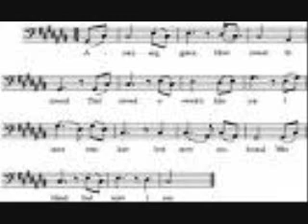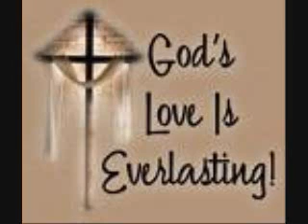AMAZING GRACE.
AMAZING GRACE~~JERRY GARCIA, DAVID "DAWG" GRISMAN & TONY RICE. I wanted to share this beautiful hauntingly version with all of my YOU TUBE FRIENDS. Kinda like a thank you n remember the reason for the season. GOD BLESS YOU ALL xoxoxoxoxoxoxoxo DA KID~~~